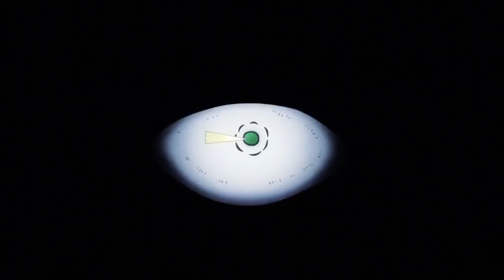AMV Jojo's Vento Aureo Polnareff - Silver Chariot Requiem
► Anime : JoJo's Bizarre Adventure Golden Wind (Hirohiko Araki // David Production)